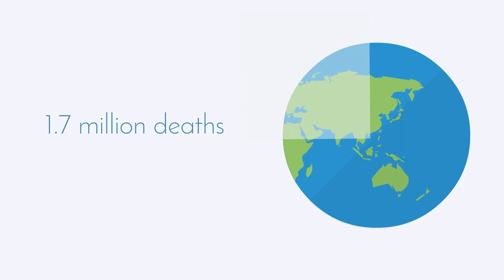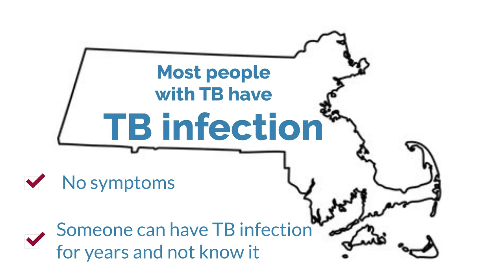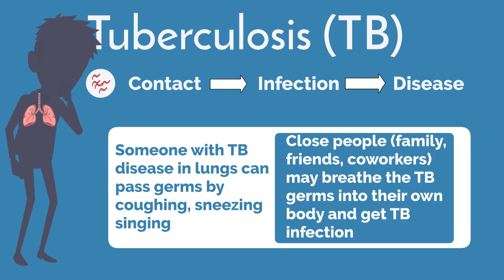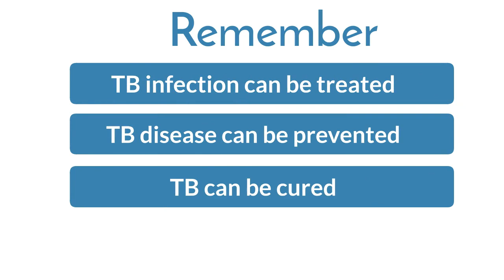Understanding Tuberculosis: Overview (video 1 of 5)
This video provides an overview of Tuberculosis (TB).  The information focuses on the difference between latent TB infection (LTBI) and active TB disease.  This video can be used as a health education resource with people and communities affected by TB, and for public health education.